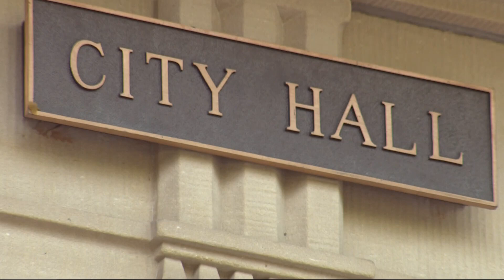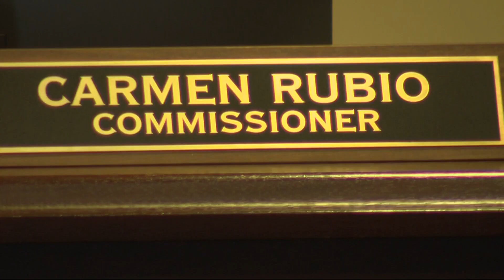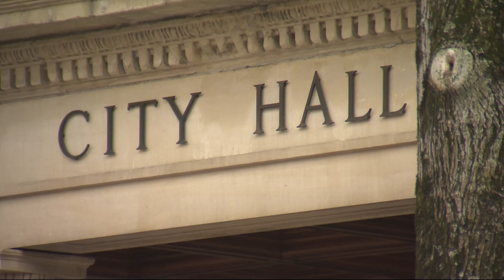Portland daytime camping ban set for city council vote Wednesday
Portland Mayor Ted Wheeler's proposal to ban daytime camping in the city is scheduled for a city council vote on Wednesday. The ban would prohibit camping on city property from 8 a.m. to 8 p.m., with a 24-hour prohibition in place for certain locations such as schools.